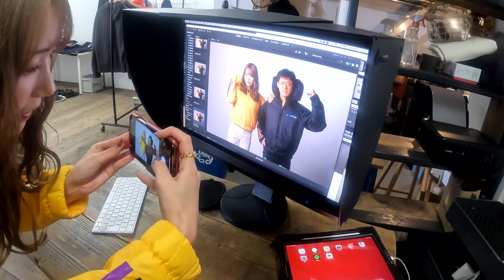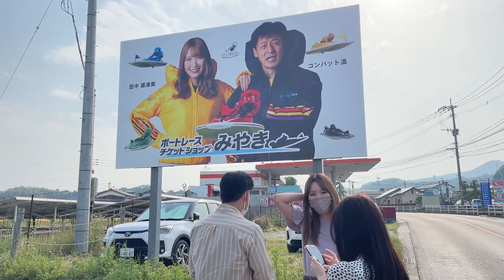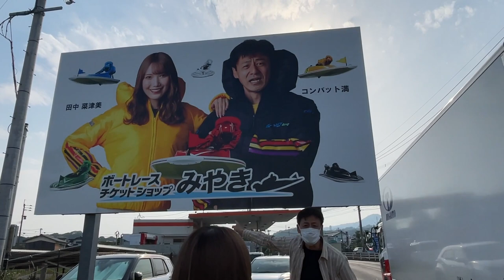【再UP】新看板デザイン撮影から完成まで【まったりトーク】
前回投稿分が撮影シーンが全てカットされてしまっていました。
タイトルには撮影からと書いてあるのに、楽しみにされていた方申し訳ありませんでした。